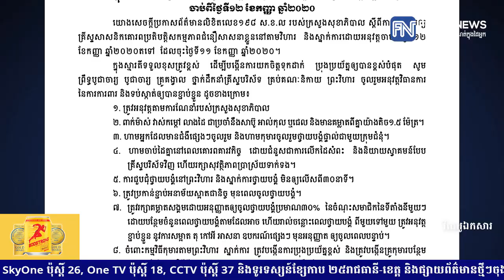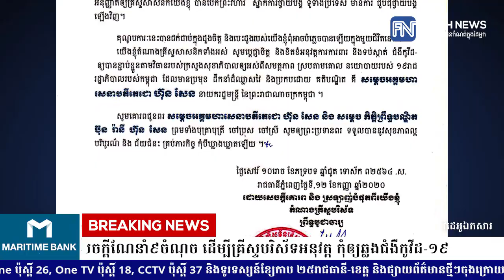ថ្នាក់ដឹកនាំគ្រីស្ទបរិស័ទ ថ្លែងអំណរគុណសម្ដេចតេជោ ហ៊ុន សែន ដែលអនុញ្ញាតមានការថ្វាយបង្គំឡើងវិញ...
ថ្នាក់ដឹកនាំគ្រីស្ទបរិស័ទ ថ្លែងអំណរគុណសម្ដេចតេជោ ហ៊ុន សែន ដែលអនុញ្ញាតមានការថ្វាយបង្គំឡើងវិញ និងចេញសេចក្ដីណែនាំ៩ចំណុច ដើម្បីគ្រីស្ទបរិស័ទអនុវត្ត កុំឲ្យឆ្លងជំងឺកូវីដ-១៩
* រាយការណ៍ព័ត៌មានដោយកញ្ញា យឹម ចាន់ស្រីវីន  និងអ្នកនាង យ៉ង់ សក្គុណា , ទូរទស្សន៍ព័ត៌មាន Fresh News